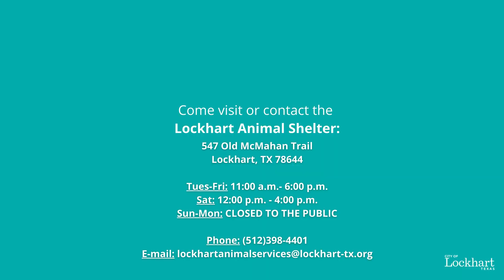Pet of the Week: Raven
And, of course, our feline Pet of the Week: Raven 😻

She is a two-year-old, observant domestic long hair kitty. She may appear surly, but she's not because that's so Raven!

HOURS:
Tues-Fri: 11:00 a.m.- 6:00 p.m.
Sat: 12:00 p.m. - 4:00 p.m.
Sun-Mon: CLOSED TO THE PUBLIC